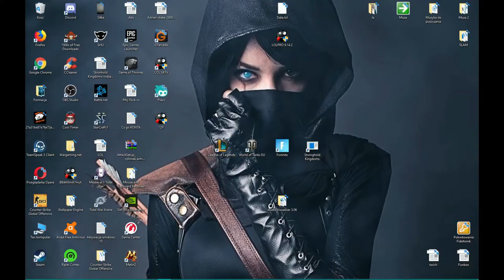League of Legends #18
Lecimy do platyny ;D
Nie mój dzień na granie jako supp :)